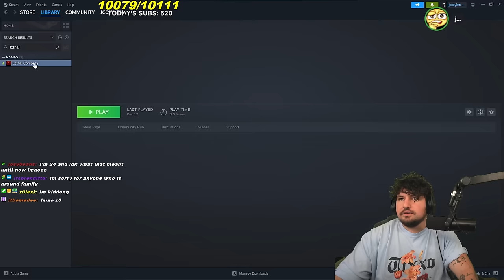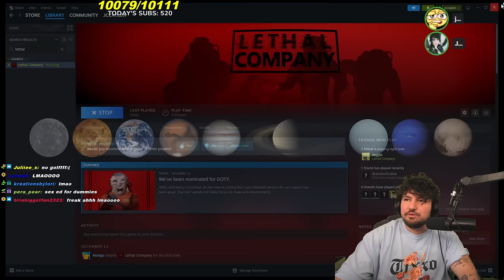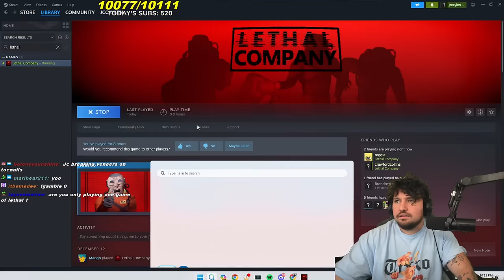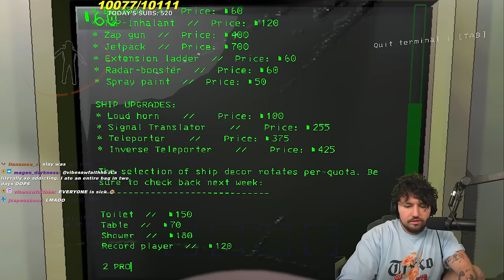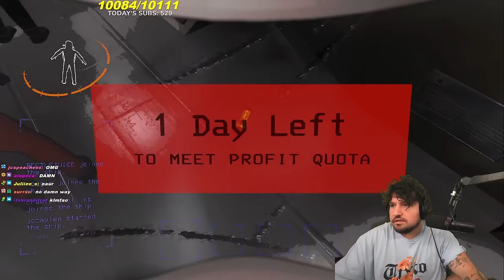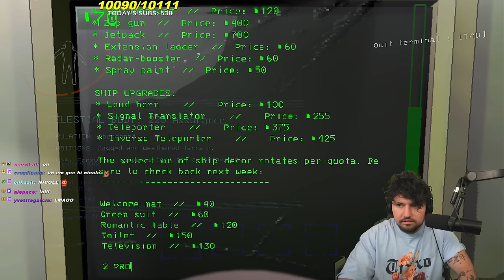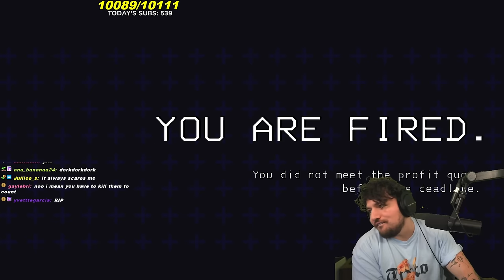Lethal Company with Johnnie Guilbert, Reggie Webber & Crawford